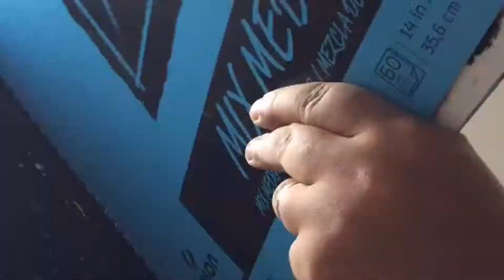My Movie 5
Walt Disney